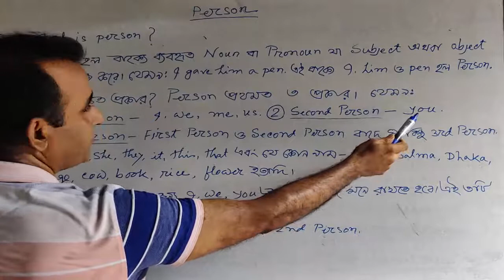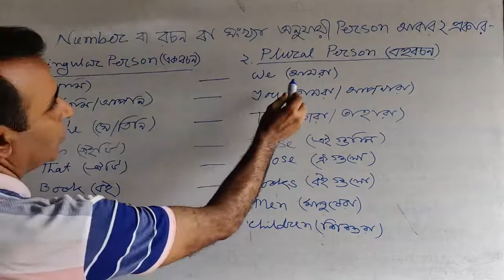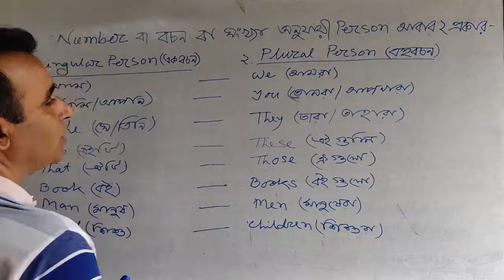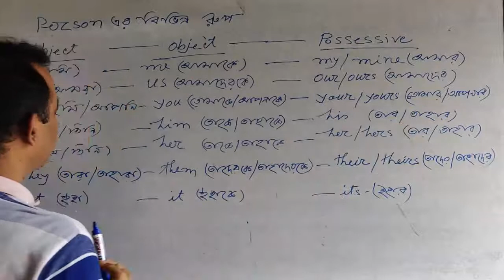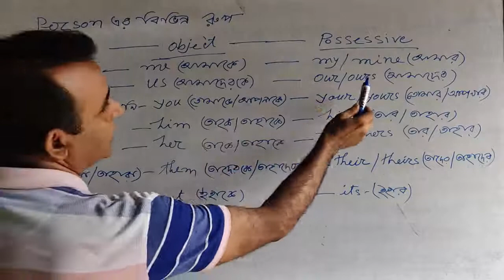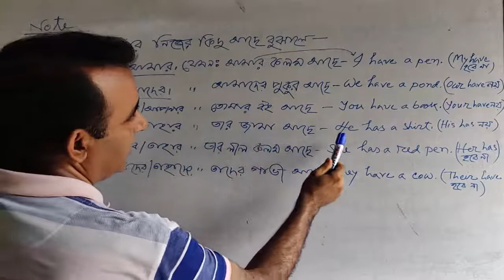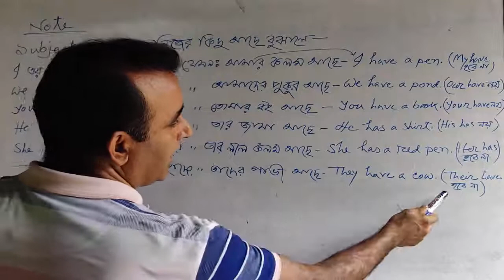Person । Uses of 3 Persons in a Sentence-1st, 2nd & 3rd Person । Person in English Grammar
By watching this video learners will learn Person, Uses of 3 Persons in a Sentence-1st, 2nd & 3rd Person and Person in English Grammar in detail.
What is Person? Forms of Person, Kinds/Types of Person and uses of Person have been discussed in detail with ample examples in this video. Person is a very important topic in English grammar but many students do not know what person is, its kinds/types and various forms. If they watch this video attentively, they can certainly learn person clearly.
Firstly, person is of three types/kinds. They are first person, second person and third person.
First person means I, we, me, us.
Second person stands for you.
Third person is he, she, they, it, this, these, that, those and any kind of name- Salam, Salma, Dhaka, book, rice, flower, cow, bus etc. In short, we can say that every thing except first person and second person is third person.
According to number person is of two kinds - singular person and plural person.
Person has three forms. They are- (1) subjective/subject (2) objective/object and (3) possessive.

(1) subjective/subject: I, We, You, He, She, They, any kind of name.

(2) objective/object: me, us, you, him, she, them.

 (3) possessive.: mine (my), ours (our), yours your, his, hers (her) , theirs (their), its.